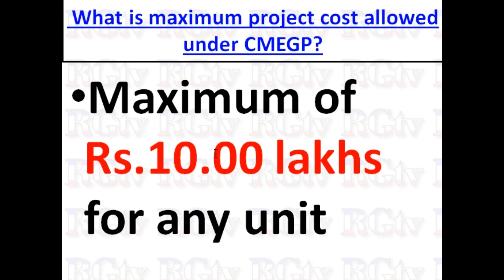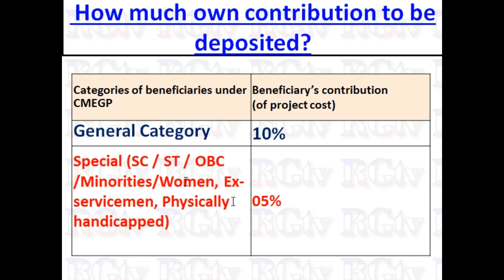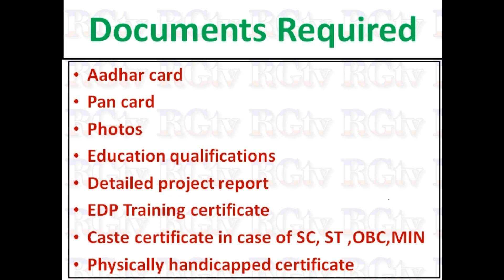How to apply online application for CMEGP Scheme 2020 || 10 Lakhs Loan || govt scheme || ಸೃಜನ ಯೋಜನೆ